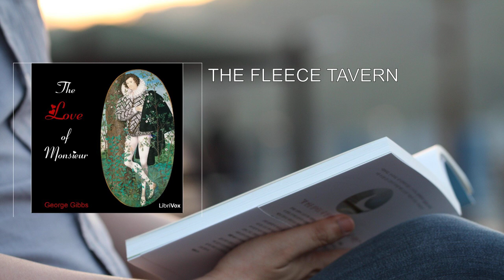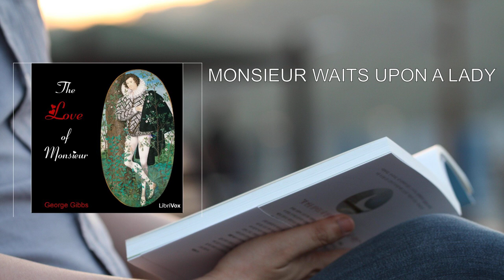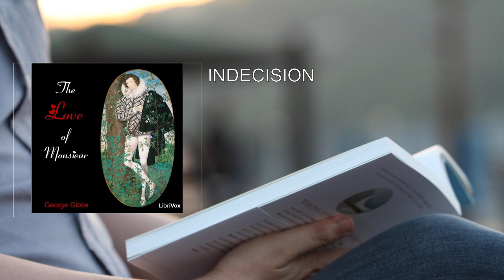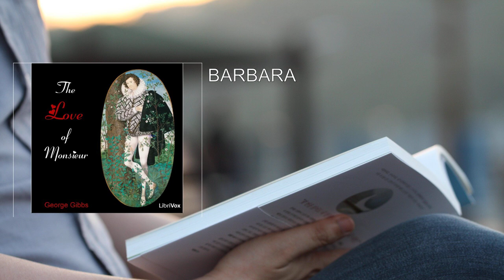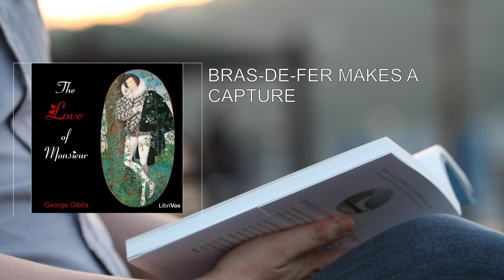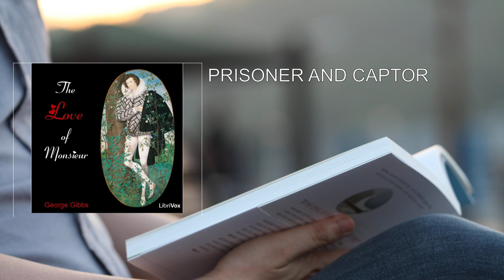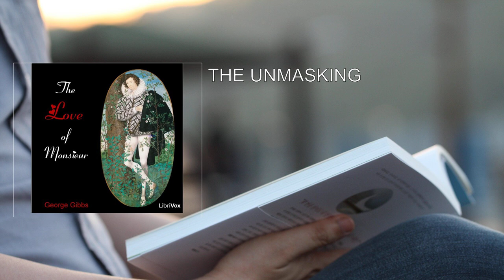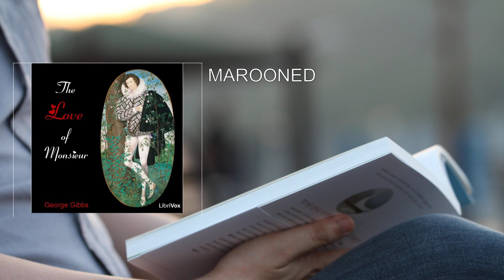Love of Monsieur 💖 By George Gibbs FULL Audiobook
Here's a detailed summary of "The Love of Monsieur" by George Gibbs:

In this swashbuckling historical romance, we meet Monsieur Mornay, Vicomte de Brasac, a polished courtier who moves effortlessly between the courts of Charles of England and Louis of France. But beneath his refined exterior lies a secret: Monsieur Mornay can transform into the daring buccaneer known as Bras-de-Fer, captain of the infamous ship Saucy Sally. His adventures take him across both land and sea, where danger and intrigue await.

Enter Mistress Barbara Clerke, a spirited heroine who matches Monsieur Mornay's courage. Their paths intersect, and their fates become entwined. As the story unfolds, we witness their unrequited love, mutiny on the high seas, and the clash of loyalties. Barbara dances the cobanto, a lively dance that mirrors the twists and turns of their relationship. Indecision plagues them, and their escape from perilous situations keeps readers on the edge of their seats.

The Saucy Sally becomes their vessel for both adventure and danger. As Bras-de-Fer, Monsieur Mornay captures the essence of a true pirate, while Barbara grapples with her feelings for him. The enemy lurks, and their lives hang in the balance. Prisoner and captor, they learn about each other's secrets and vulnerabilities.

Amidst mutiny, marooning, and daring rescues, the love of Monsieur and Barbara blossoms. But will it withstand the storms of fate? The unmasking of identities, the clash of swords, and the allure of the Spanish Main all play a part in their passionate tale.

"The Love of Monsieur" weaves together romance, adventure, and historical intrigue, transporting readers to a vivid world of swashbuckling escapades and heart-pounding moments. George Gibbs masterfully combines love, danger, and honor, leaving us captivated by the timeless allure of their story.

This work is in the public domain in the United States, having been published in 1903, before the cutoff date of January 1, 1929. The longest-living author of this work passed away in 1942, making it freely accessible to readers worldwide .

I've provided a comprehensive summary of "The Love of Monsieur" by George Gibbs, capturing its adventurous spirit, romantic entanglements, and historical backdrop. 📚🌟
More: charming rogue, stolen birthright, unrequited love
mutiny, high seas adventure, 17th century England
Spanish Main, historical romance, George Gibbs
Monsieur Mornay, Barbara, sailing
marooned, prisoner, captain

00:00:00 THE FLEECE TAVERN
00:14:44 MISTRESS BARBARA DANCES THE CORANTO
00:42:27 MONSIEUR MORNAY BECOMES UNPOPULAR
01:02:43 MONSIEUR WAITS UPON A LADY
01:32:33 INDECISION
01:58:50 THE ESCAPE
02:31:26 BARBARA
02:59:21 THE SAUCY SALLY
03:17:42 BRAS-DE-FER
03:45:13 BRAS-DE-FER MAKES A CAPTURE
04:12:46 THE ENEMY IN THE HOUSE
04:36:54 PRISONER AND CAPTOR
04:54:23 MONSIEUR LEARNS SOMETHING
05:19:41 THE UNMASKING
05:46:04 MUTINY
06:15:40 MAROONED